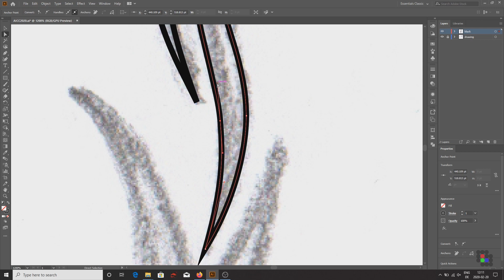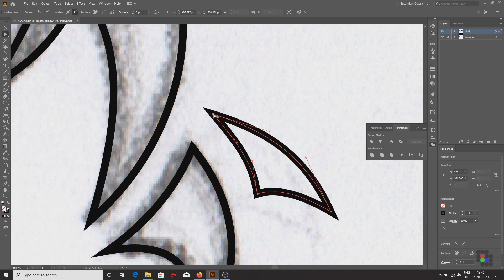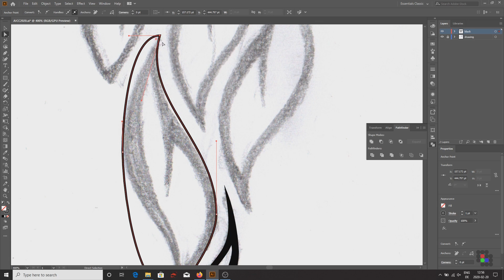Tribal Tattoo - Dragon (SpeedDrawing)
This video shows black & white dragon tribal tattoo design made in Illustrator CC.